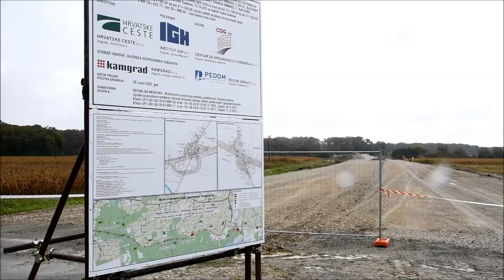Plenković, Jandroković i Butković posjetili Bjelovar povodom Dana grada i Dana branitelja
Premijer Andrej Plenković u pratnji Gordana Jandrokovića i Olega Butkovića sudjelovao je na svečanosti povodom Dana Grada i Dana bjelovarskih branitelja. Prije Mimohoda pobjednika bio je u središnjem parku, potom je obišao novi Gradski stadion,  a i Spomen područje 'Barutana 1991.'. Nakon što je položio vijenac i zapalio svijeću kod spomenika poginulim hrvatskim braniteljima obišao je i nastavak radova na izgradnji brze ceste Farkaševac - Bjelovar.